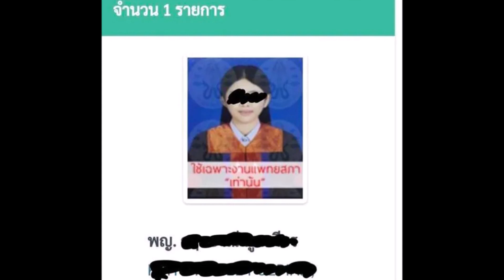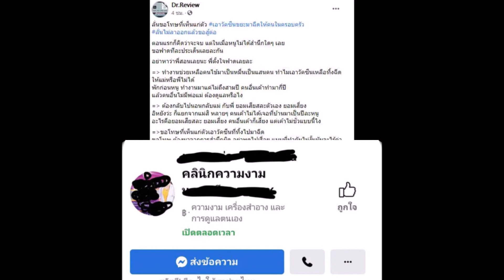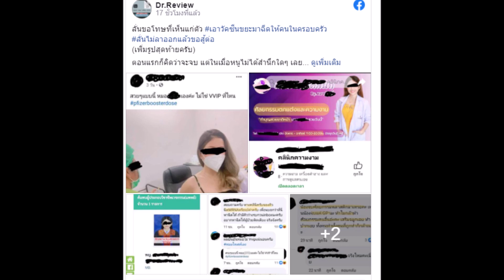เพจดัง ฟาดเป็นข้อ ๆ ซัดหมอสาวพาญาติฉี ดไฟเซอร์ แฉแหลก